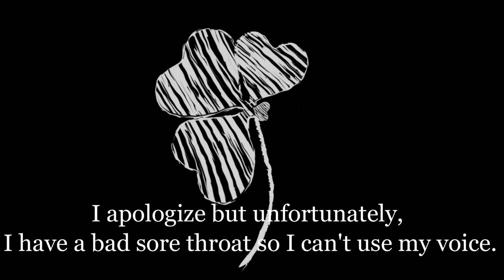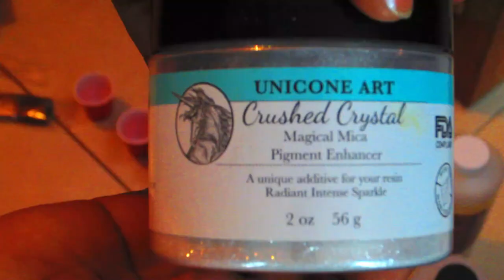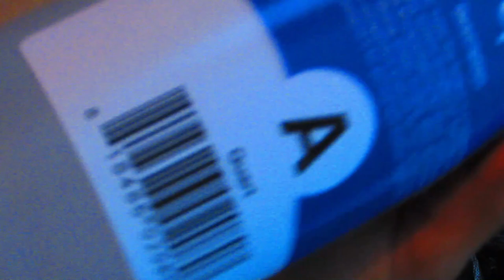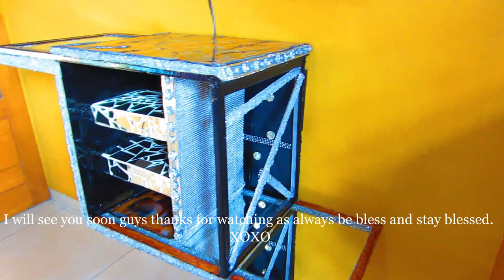Cardboard and wooden frame TV stand ||SMALL GUESTROOM MAKEOVER SERIES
Hello my Sugarplums, in this video I show you how I built a tv stand using wooden canvas frames and cardboard. I apologize I have a sore throat so I can't use my voice. I will also add the guest room makeover reveal video on Monday instead of Saturday, I will try to get better over the weekend.

 Products links:
E6000 Glue
Totally Dazzled: (Bling Rhinestone Diamond Mesh Ribbon Wrap)
Mirrors Mosaic Tiles
Molds Silicone Baking Molds (Flower Daisy Roses):

Crushed Crystal Magical Mica Pigment Enhancer for Resin

Mica Powder for Epoxy Resin, Alritz 50 Colors Epoxy Resin

Crystal Clear Bar Table Top Epoxy Resin Coating For Wood Tabletop

INTRO MUSIC(FILMORA 9 EDITOR)
Name of the Child: Motions
VIDEO MUSIC(FILMORA 9 EDITOR)

Thank you to all my sugarplums for all your love and support. Like always guys, be blessed and stay blessed, XOXO.